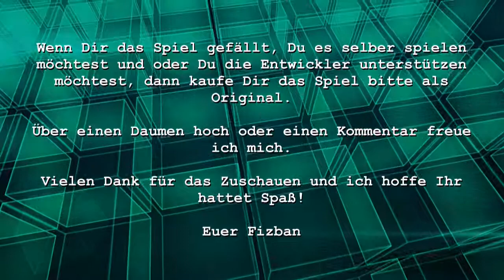Spiel für zwischendurch - Super House Of Dead Ninjas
Neben dem Hype der Indiespiele findet sich ein anderer Trend in Richtung schwerer bzw. schwieriger Spiele. Oft hängen beide Ströme unmittelbar zusammen. Da große Publisher und Spieleentwickler mit der breiten Masse mitgehen müssen, um existieren zu können. Kleinere Entwicklungsstudios (die manchmal nur wenige Mann stark sind) können sich da mehr Freiheiten erlauben. Meiner Meinung nach hat beides seine Berechtigung und ich verurteile weder die eine, noch die andere Strömung. Für mich zählt lediglich, dass gute Spiele dabei entstehen. Das ist aber ein anderes Thema und schweift vom eigentlichen Spiel ab.

Das Spiel Super House Of Dead Ninjas wurde von Megadev entwickelt und von adult swim publiziert. Bei dem Spiel handelt es sich um eine rougelike game welches sich dadurch kennzeichnet, dass der Spieler oft, ja sehr sehr oft sterben wird. Je öfter man spielt desto länger überlebt man und desto weiter kommt man auch. Damit verbunden sind freischaltbare Upgrades die von neuen Waffen bis hin zu neuen Ninjaoutfits reichen und einem mehr oder weniger das Abenteuer einfacher machen.

Der Erfolg hängt maßgeblich vom Geschick aber auch von der Fähigkeit die Ragefähigkeit der Spielfigur richtig zu nutzen. Ist der Ninja aufgrund schnell aufeinanderfolgenden Tötungen in rage, ist er unverwundbar und tötet Gegner mit einem Treffer. Diesen Zustand kann man aufrechterhalten so lange man munter weiter töten. Gelingt das nicht, ist man wieder anfällig für die Vielfältigen Arten das virtuelle Leben zu verlieren. Dabei sitzt einem ständig die Zeit im Nacken.

Für jeden der Rogue Legacy aufgrund des Settings nicht mag, sollte hier einen Blick riskieren. Das Spiel ist schnell, macht Spaß und hält bei der Stange, da man nur noch mal gerade einen Versuch machen möchte und den Nächsten und so weiter.